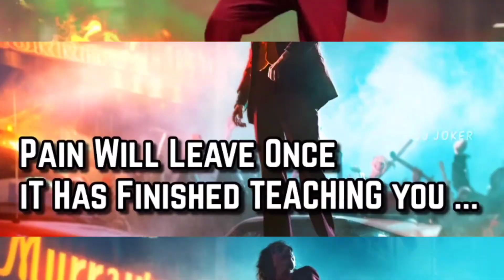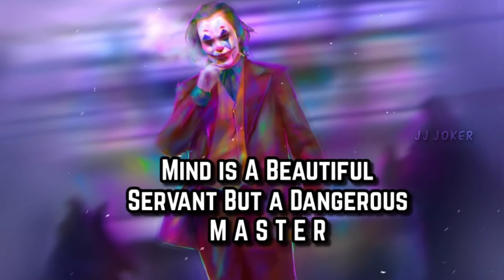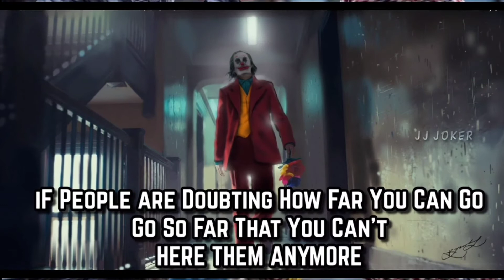joker voice quotes ||Powerfull motivation||One more step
motivation videos
success
quotes